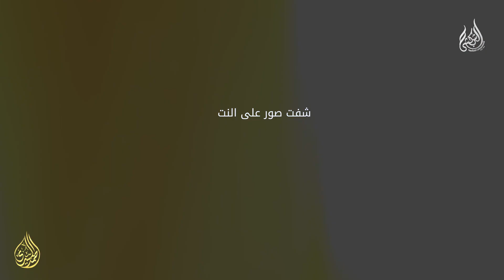تصوير ومونتاج وتعليق صوتى اعلان الشبكشى للمصنوعات الخشبية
عفش بيتك موبيليا اثاث دمياطى العفش الدمياطى
اطلب الفيديو الاعلانى الخاص بك .. بأقل سعر وأعلى كواليتى ممكنة
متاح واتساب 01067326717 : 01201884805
صفحة الفيسبوك